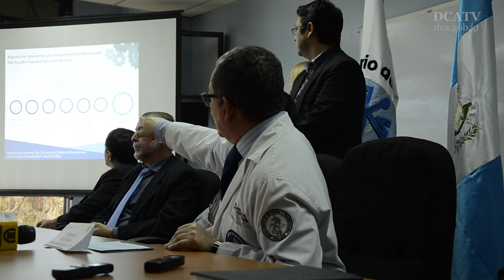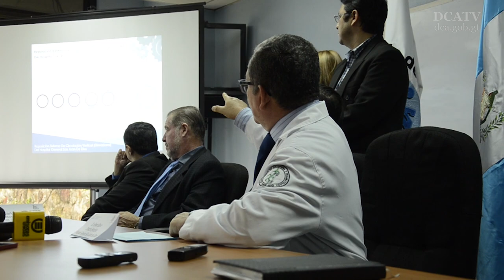Hospital General invertirá Q60 millones en edificio de pediatría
No menos de Q60 millones invertiría el Hospital General San Juan de Dios en la construcción de un edificio de pediatría, el que tendrá la capacidad de atender a no menos de 100 pacientes en el área neonatal, por ejemplo, informó hoy el director del centro, Edwin Bravo, durante la presentación del informe de gestión del primer semestre de 2018.

Este nuevo proyecto es adicional a un área de pediatría que ya existía en el hospital, pero que no se había concluido en su edificación, la cual tambíen será habilitada luego de estar abandonada durante 10 años y en la que se invirtió entre Q25 y Q30 millones, dijo Bravo.

Este edificio contará con un área especifica de intensivo, sus propios parqueos y un helipuerto, "pues estamos pensando en el futuro, porque nuestros niños se merecen los mejor”, dijo el médico, en tanto aseguró que "este proyecto es indispensable y de prioridad nacional para la salud”.

“Los planos del nuevo edificio ya están, ahora se están realizando estudios de suelos para determinar si el área de parqueos de la maternidad es adecuado para esta construcción”, dijo el director.

Reposiciones de elevadores
Asimismo, durante la conferencia ofrecida por el funcionario de Salud, se explicó que para diciembre de este año el San Juan de Dios espera contar con la reposición del sistema de circulación de 13 elevadores y 4 montacargas.

Por último, de los logros alcanzados durante el primer semestre del presenta año, Bravo resaltó el fortalecimiento de los procesos de contratación de personal, la habilitación del intensivo de la pediatría, también el insensivo II de adultos, la clínica de clasificación I de emergencia de adultos y de violencia sexual, entre otros.